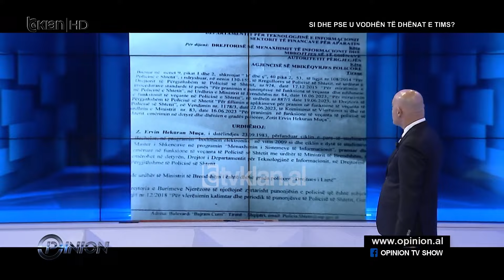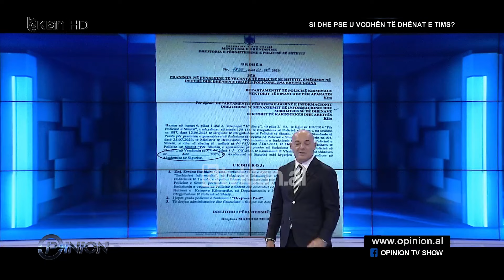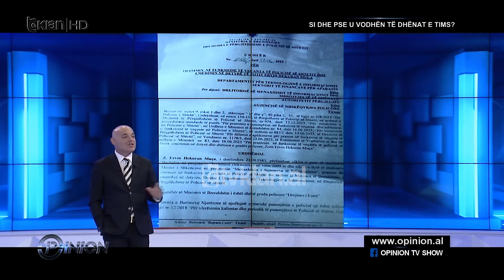Dervishi për drejtorin e arrestuar të IT: Këtë e marin nga rruga dhe e barazojnë me Rrumbullakun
Një tjetër çështje që u trajtuar këtë të hënë në “Opinion” lidhet me çështjen e TIMS. Një çështje për të cilën është ngritur edhe një komision parlamentar, e bërë publike fillimisht me një deklaratë të SHBA në Tiranë, e që për një kohë të gjatë u përgënjeshtrua, u deklaruar që nuk ekzistonte. Më pas u pa që diçka kishte ndodhur. Ka ndodhur kopjimi i një sasie të madhe të të dhënave të sistemit TIMS, në të cilën mendohet që janë marrë të gjithë të dhënat e dokumenteve biometrik të shqiptarëve që kanë hyrë e kanë dalë jashtë. Kopjimi është bërë nga një drejtues i Policisë së Shtetit, por është denoncuar nga vetë kjo e fundit. Prokuroria e ka gjetur fajtor dhe e ka çuar çështjen në gjykatë. Çfarë ka ndodhur realisht? Përse janë kopjuar këto të dhëna?